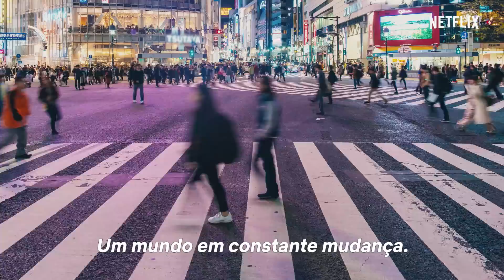Altered Carbon | A história da imortalidade [HD] | Netflix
Qual é o futuro da humanidade? Podemos estender nossas vidas? Será que a morte é mesmo um destino inevitável?

Essas são algumas das questões que estão sempre em nossas mentes. Assista a Steve Aoki, Richard Morgan e muitos outros respondendo a essas perguntas, neste documentário narrado por Neil deGrasse Tyson.

Altered Carbon estreia no dia 18 de Fevereiro, só na Netflix.